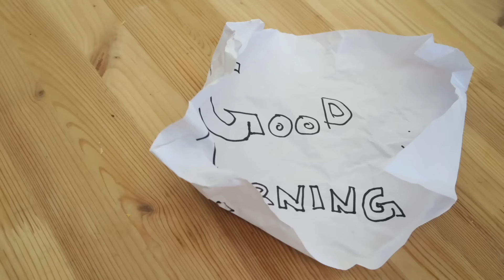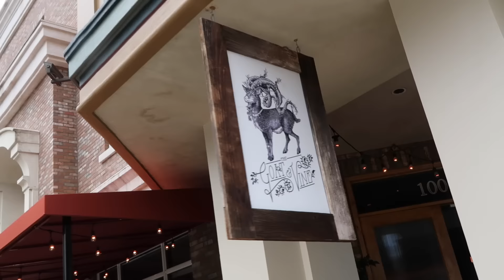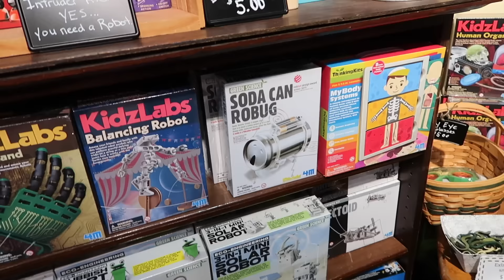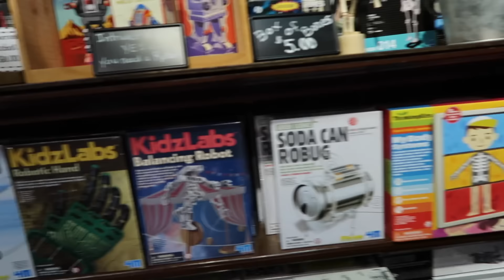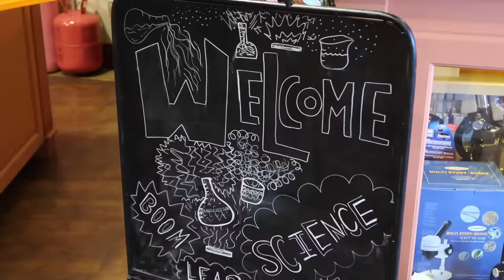😭A Serious Update About Jaedyn's Ears! 😭👩🏻‍⚕️ | Slyfox Family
Jaedyn has had major issues with her ears since the age of 2. Multiple surgeries, tubes twice, major surgeries and the problems still linger on. Today we visit a specialist doctor to find some answers and get to the bottom of this ongoing issue. We also spent most of the day birthday shopping for Caspian's 5th birthday!!

Slyfox Family
30141 Antelope Road Suite D #703

😭 HORRIBLE NEWS FROM THE DOCTOR!! 😭👩🏻‍⚕️ | Slyfox Family